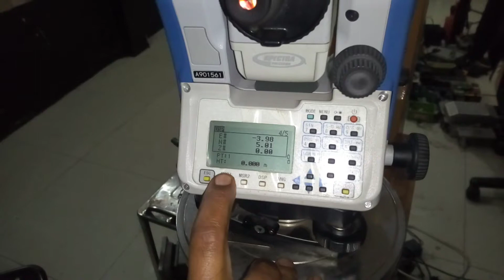Cara menyeting 3 angka di belakang koma pada jarak atau koordinat total station